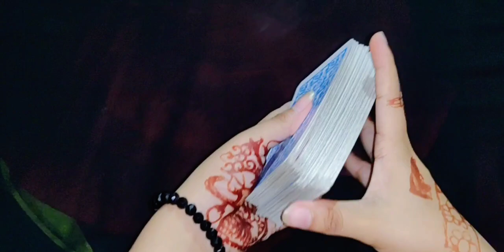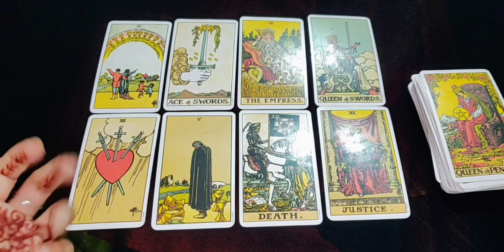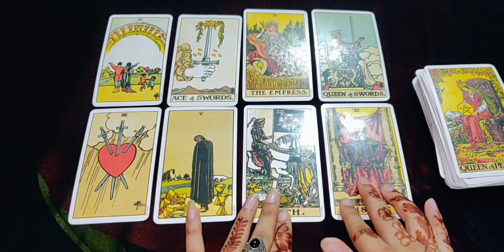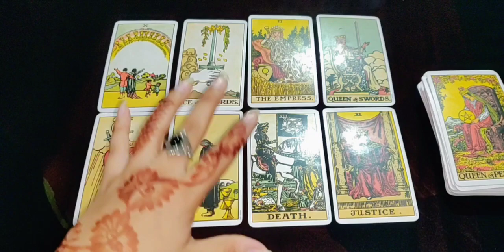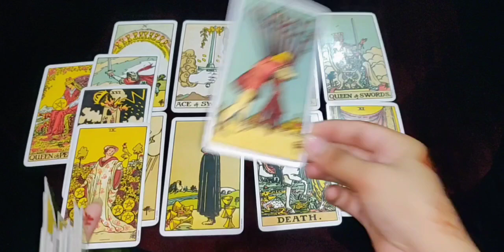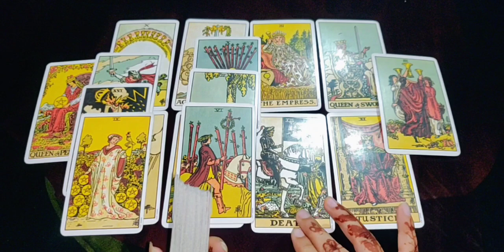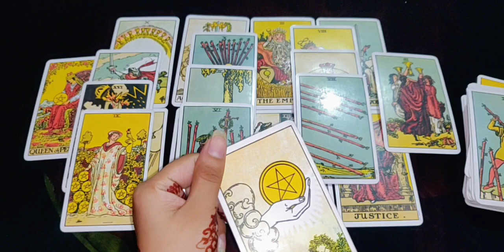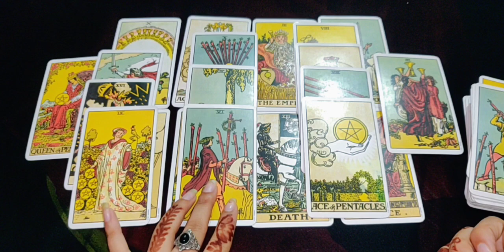🌝कैसा रहेगा आपका सितंबर मंथ🌝 । God's guidance 🙏🤞🧿💟 urgent messages and blessings 🌈💐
this is a general reading it may or may not resonate with you. plz keep an open mind 🙏🌈 comment for next reading topic💌 🙌